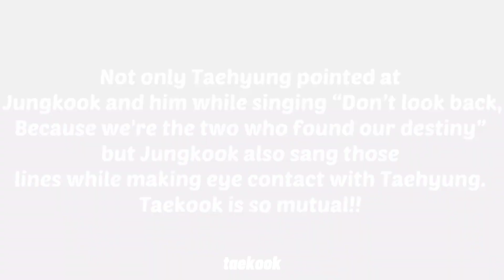taekook loves eyes / taekook 🐯🐰🌈